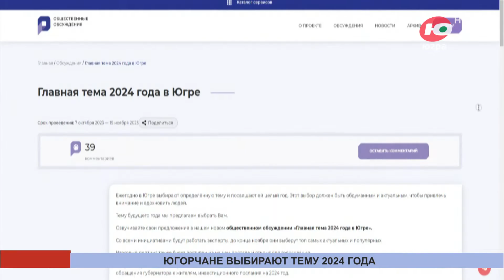Югорчане выбирают тему 2024 года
Югорчане определят тему будущего года. На портале «Открытый регион - Югра» запущено новое общественное обсуждение. Его в кратчайшие сроки поручила организовать Наталья Комарова.